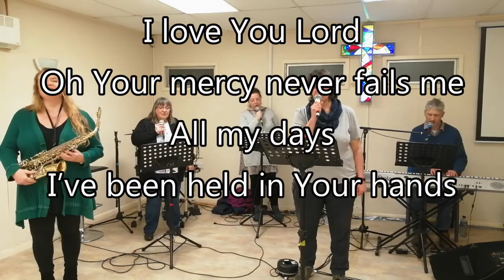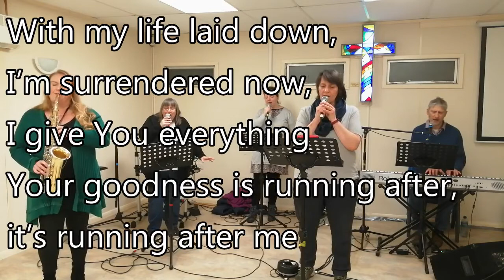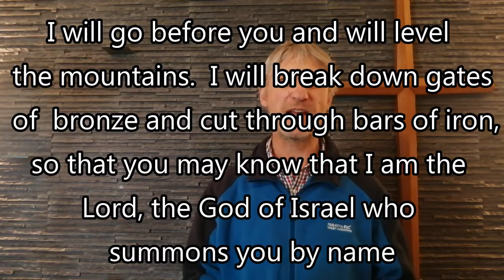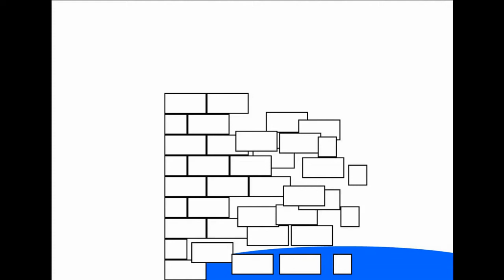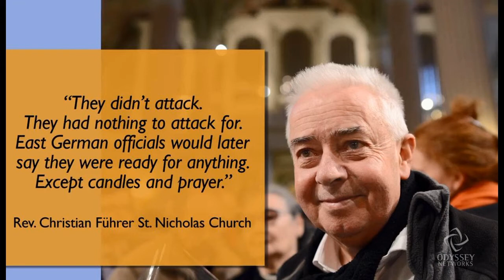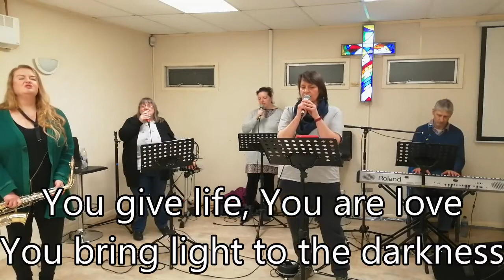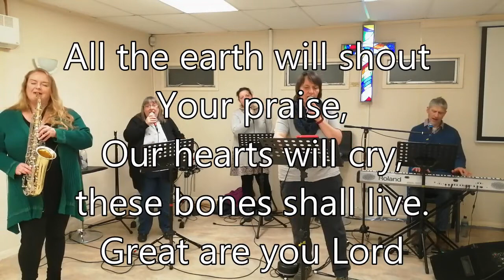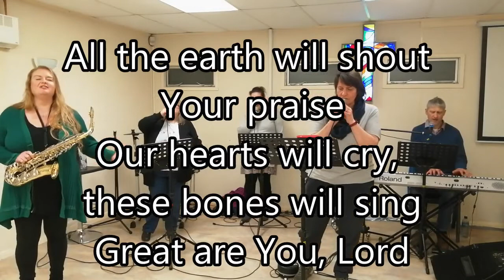Castles in the sand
Looking at the story of Belshazzar’s feast, Rev. John Beynon shows us that we serve a God who is behind the rising and falling of nations.  Though the devil is active in building his strongholds all around the nations, our prayers can change the landscape of history.  Ultimately all that the devil constructs is like a castle of sand, whereas the purposes of God endure forever.